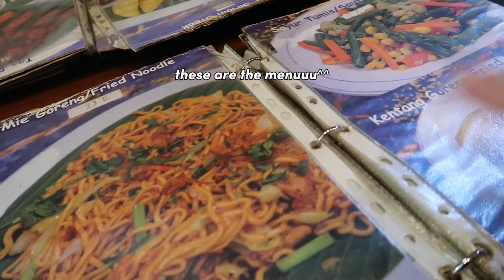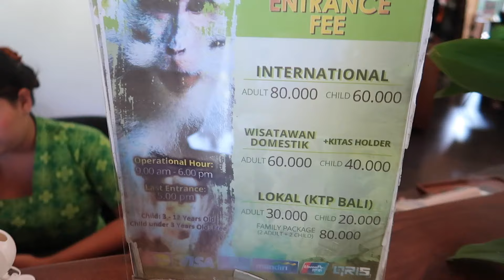summer vlog | adventures in Ubud, Bali 🏖️🌊🤍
hi all!(ෆ˙ᵕ˙ෆ)♡
thankyou for stopping by and watch my vlog!!
⑅♡✧:･ﾟ ･:･✧♡⑅